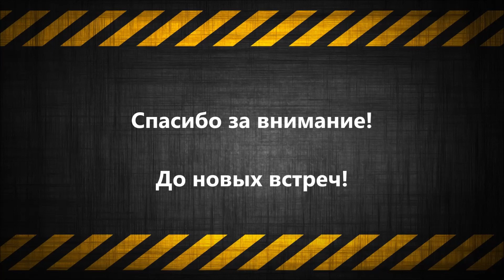ЗМ #016. Сборка LAV-AT. Часть 14